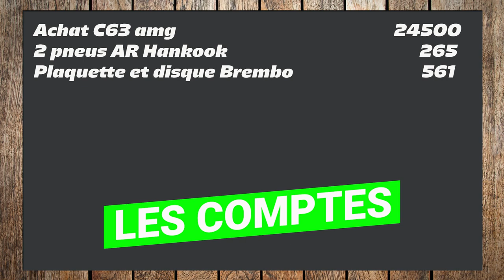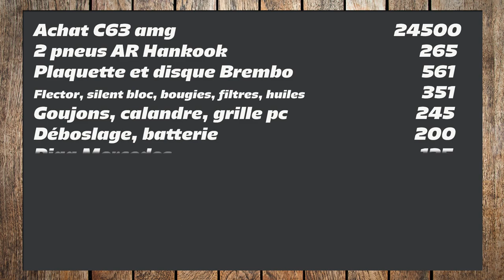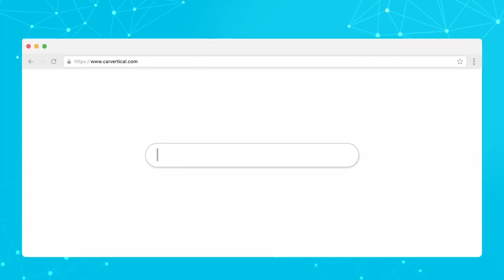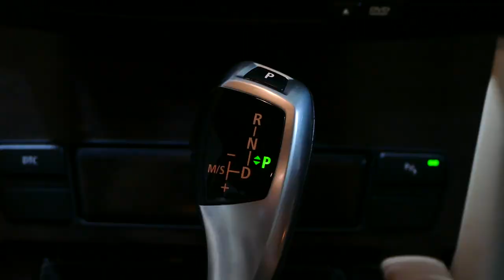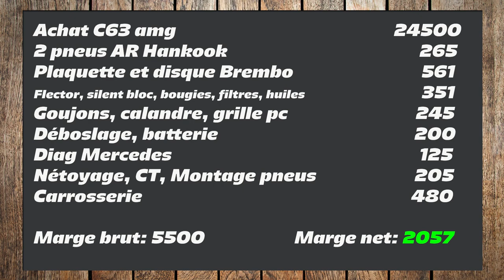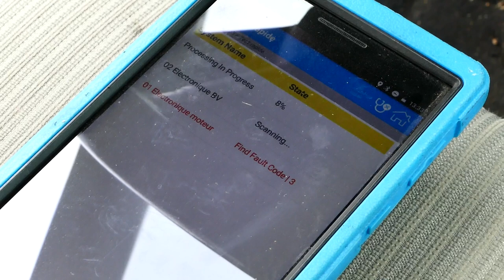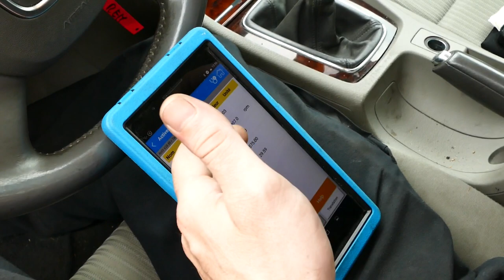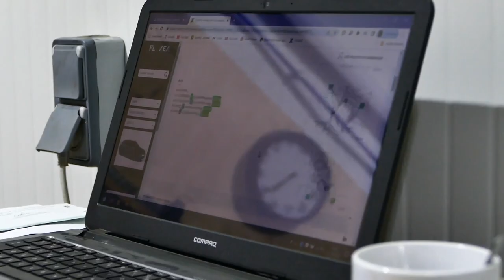Combien de MARGE sur une voiture vendue 30000€ ???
►Accessoires pour ta caisse: